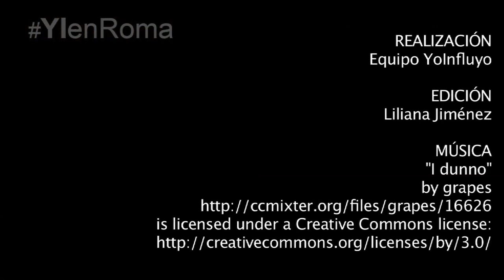Francisco: División, pecado grave; no permite que Dios actúe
El Papa Francisco recalcó la importancia de la unidad y advirtió que la división es uno de los pecados más graves, porque no permite que Dios actúe.